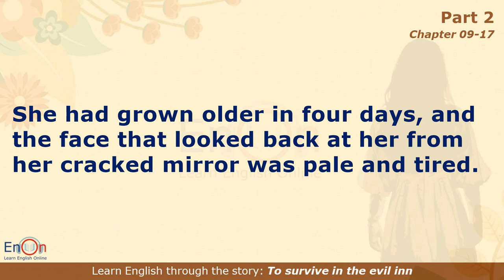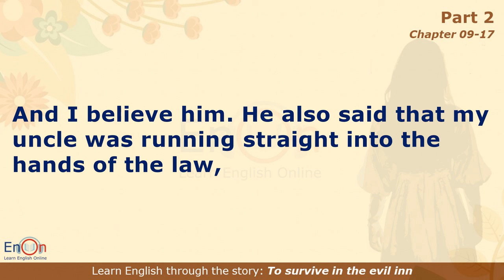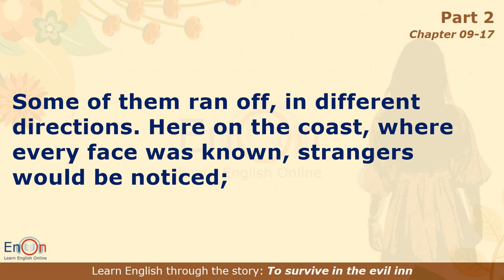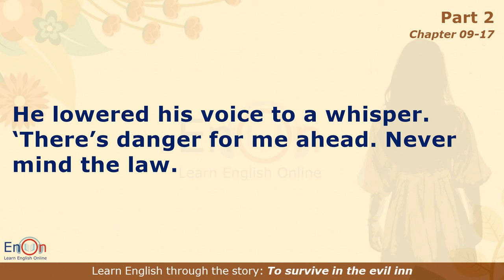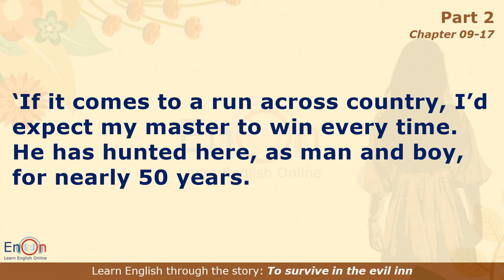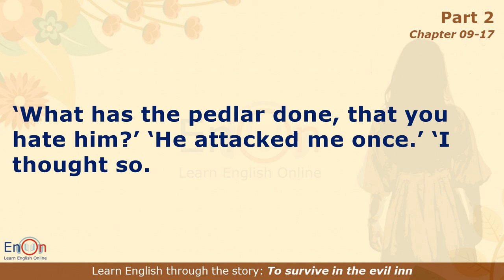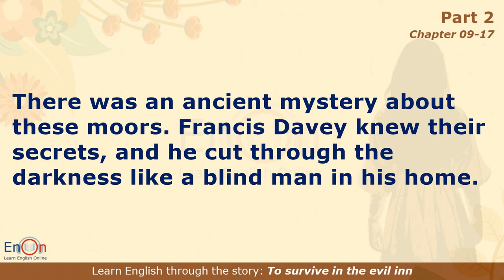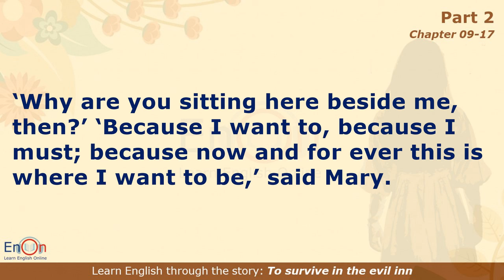Learn English through story level 5 ⭐ Subtitle ⭐ To Survive in the Evil Inn (Part 2/2)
Improve your English through this captivating story audiobook, "To Survive in the Evil Inn." Perfect for shadowing English speaking practice and non-English online learners!